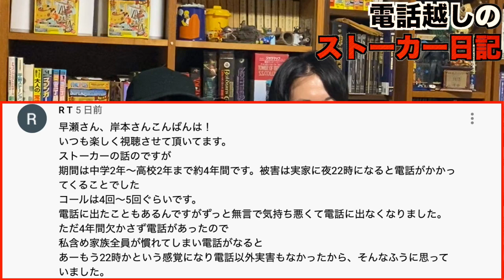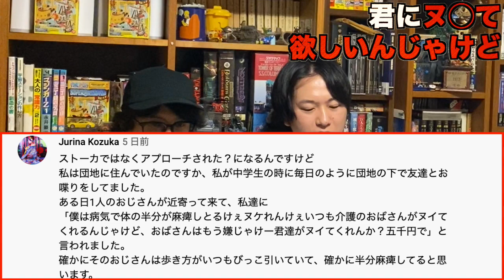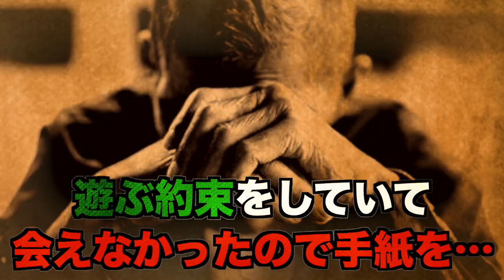【恐怖投稿】視聴者のシャレにならない！ストーカー体験談！【お便り】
「恐怖投稿！ストーカー体験談がヤバすぎる！」

今回はストーカーの体験談を募集したところ
とんでもない体験談がいくつも集まってきました！
「謎の黒髪女」、「電話で聞いたストーカー日記」
「怯まないストーカー」などなど
是非、見てください！

【ラスト動画】
作成者⇒THC OCCULT RADIO Tomoさん